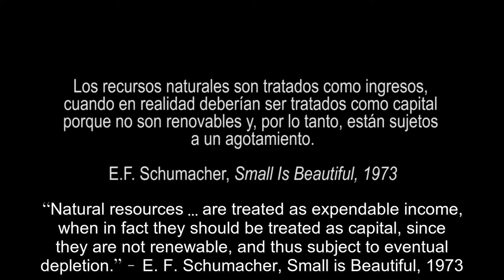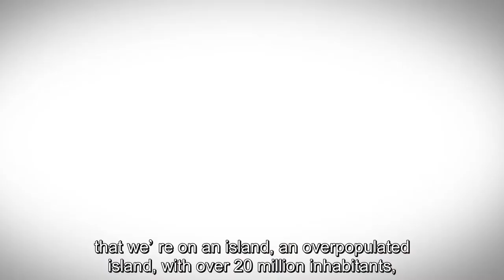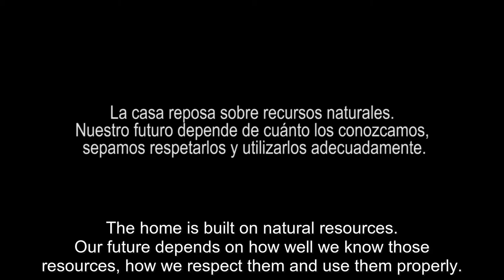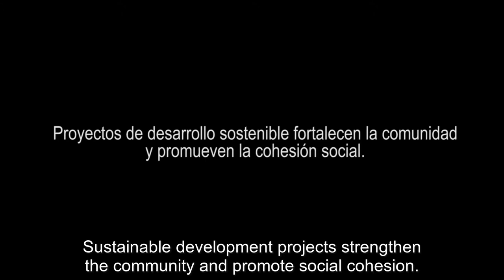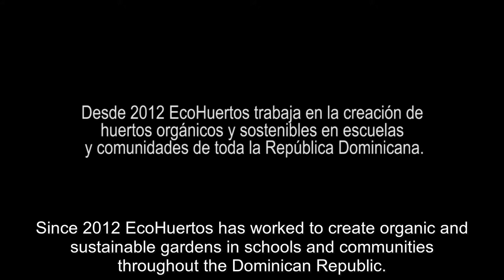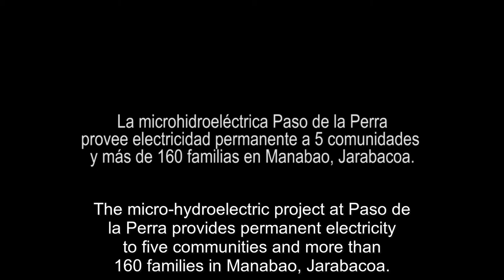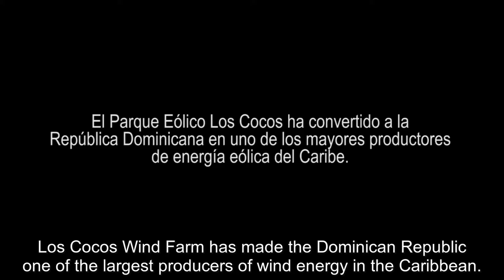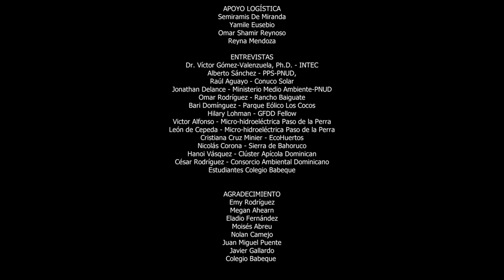Valor Vital - Value of Life